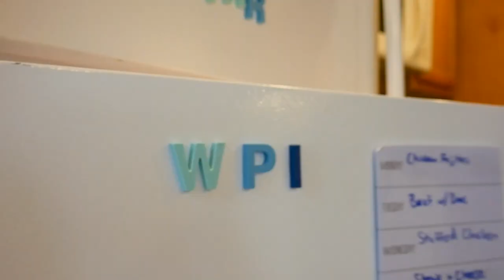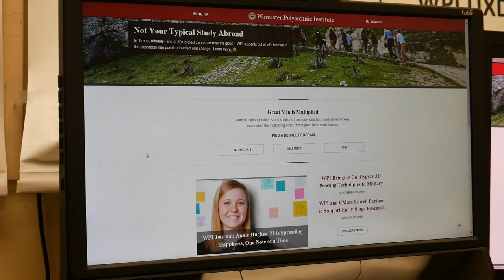A day in the life of...👨🏼‍🎓 Ryan (USA), WPI Foisie Business School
Hi! I'm Ryan. Join me for a day to see what it is really like to live and study in Worcester. I am currently studying my MS Innovation with User Experience at Worcester Polytechnic Institute, Foisie Business School.